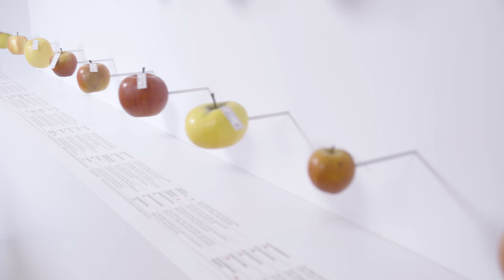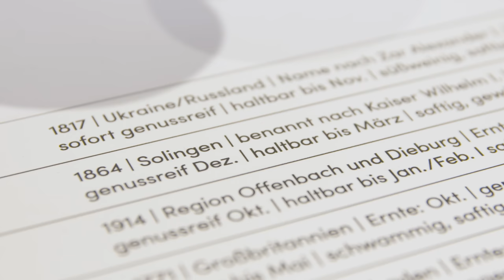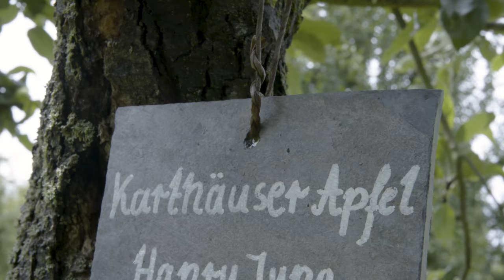Historische Apfelsorten im Tempel der Pomona - ein Museum im Bad Homburger Schlosspark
Kommen Sie mit in den Tempel der Pomona: ein Häuschen im Schlosspark Bad Homburg, das der Göttin der Baumfrüchte gewidmet ist. Die Kuratorin der Ausstellung historischer und noch existierender Apfelsorten; Dr. Inken Formann von den Staatlichen Schlösser und Gärten Hessen, führt ein in das Thema. Weitere Videos zu der Besonderheit dieses kleinen Museums folgen auf diesem Kanal. Oder